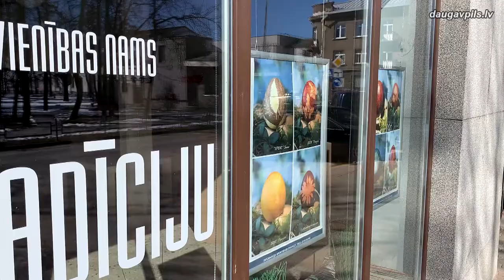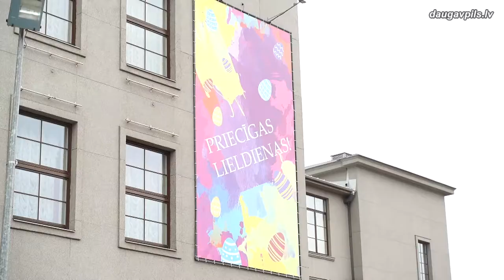LIELDIENAS IENĀK DAUGAVPILĪ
Lieldienas ir ienākušas Daugavpilī. Īpašu noskaņu rada svētku noformējums pilsētas ielās un parkos. Savukārt kultūras iestādes sarūpējušas dažādas aktivitātes un konkursus, lai vairotu svētku noskaņu un varētu nosvinēt Lieldienas kopā, lai arī pagaidām tikai virtuālajā telpā.